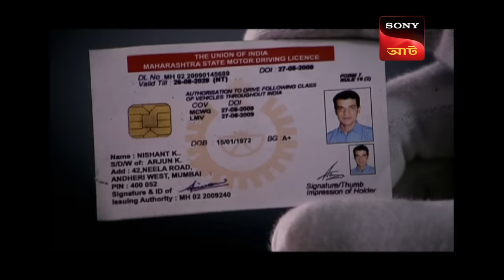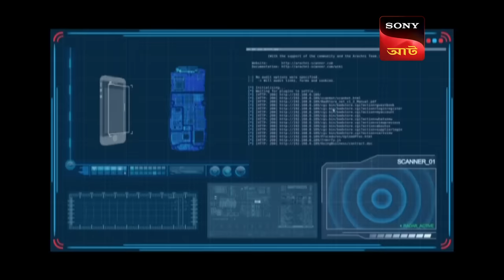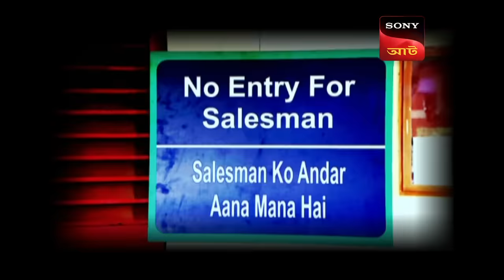The Lift | CID (Bengali) - Ep 1299 | Full Episode | 7 Mar 2023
Synopsis: The Lift
A lift in a residential building gets stuck between two floors. CID finds out that inside the lift are a small child and a gravely injured man with a gun, both trapped. CID manage to climb onto the top of the lift and save the child, but before they can get the man out, the lift plummets to the ground. But the child tells CID something strange- that the man with the gun told him someone will die at 10 PM that night. Will CID be able to solve the case and save the day?